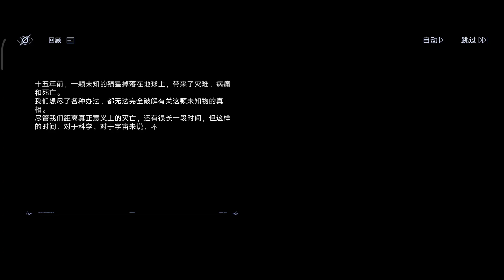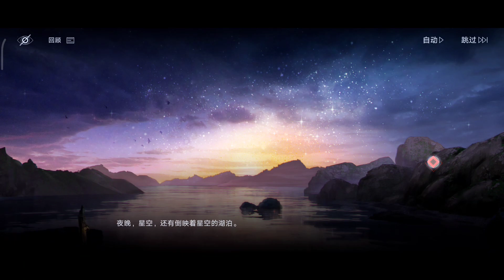Path To Nowhere [CN] - Guide Mirage Update DREAMSCAPE | For Dreya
Guide how to clear Mirage update dreamscape for dreya.

📌 Featured Hashtags

✨ Timestamps:
00:00 Phase I
02:39 Phase II
07:54 Phase III
09:30 Phase IV